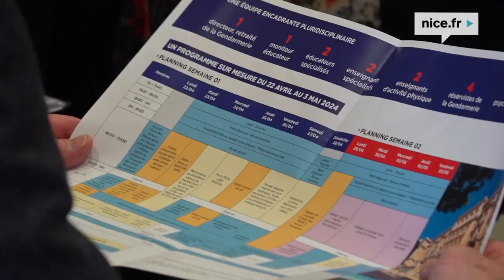Le 22 avril 2024 : Internat éducatif pour élèves décrocheurs